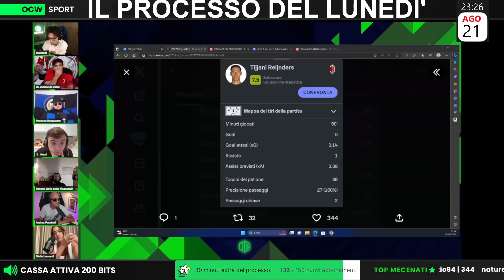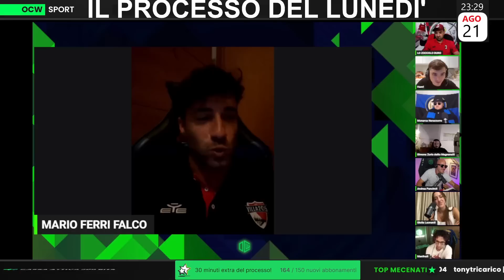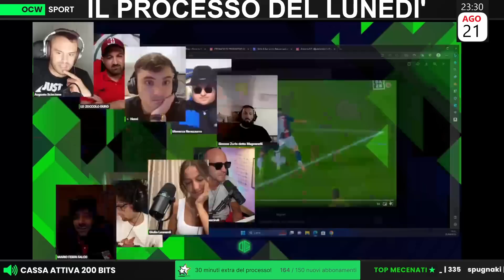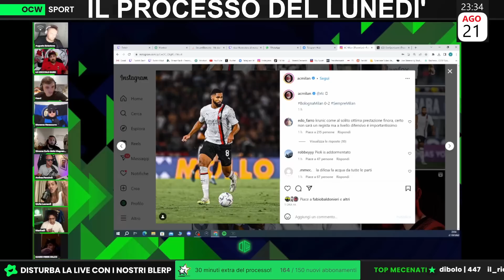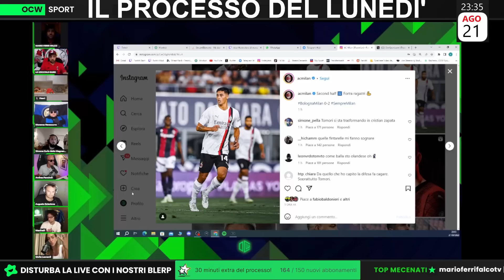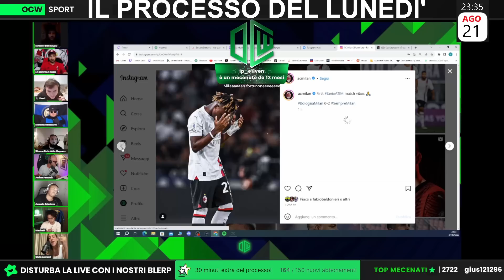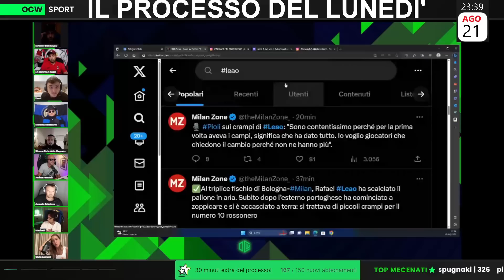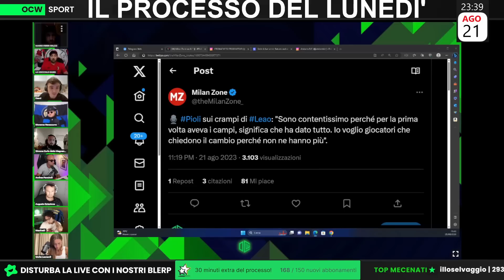Il Milan NON DIPENDE PIÙ da Leao?! | Leonardi: “È PROPRIO ASSURDO che Krunić è TITOLARE!”